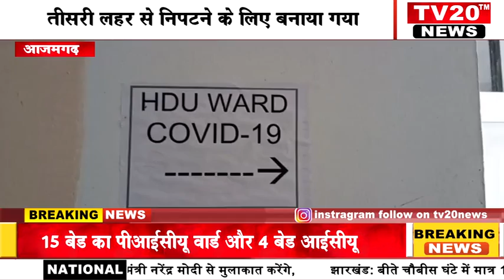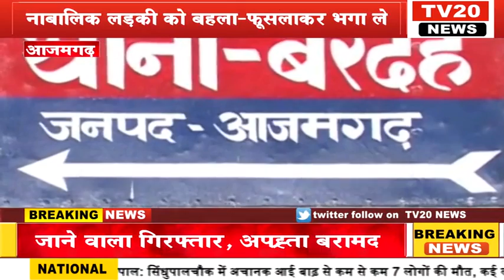TV20 NEWS पर 17/06/2021 की दोपहर तक की अपने शहर की तमाम खबरे देखें सरपट अंदाज में...बस एक क्लिक में